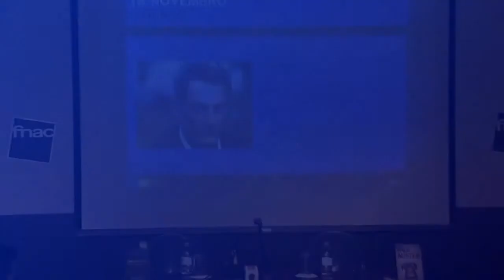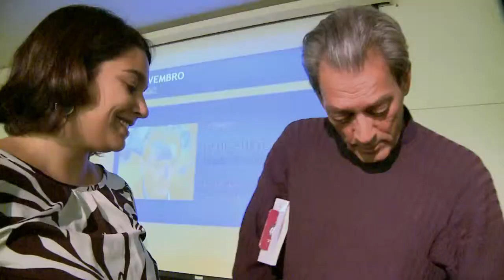Paul Auster - Fnac